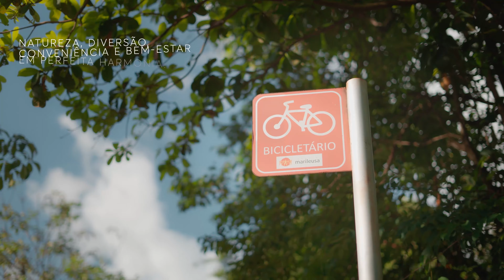Chelsea da MRV em Uberlândia